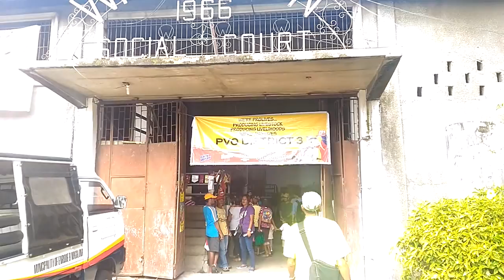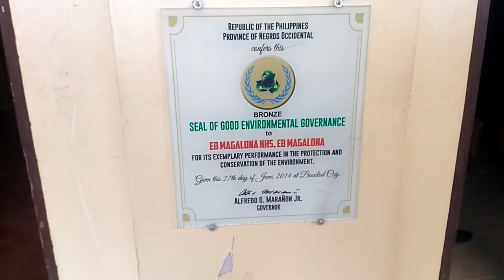EB Magalona, Negros Occidental Outreach Program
Thank you ALJC Kabankalan who support this Program